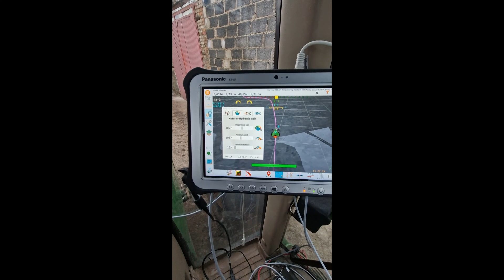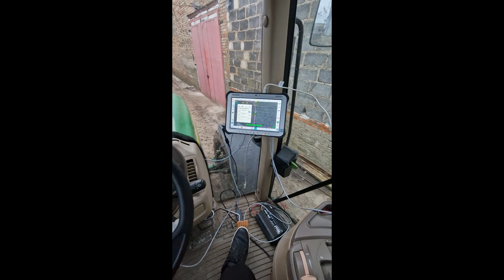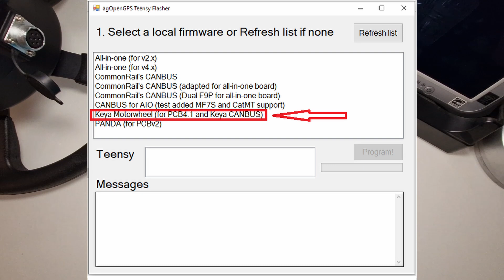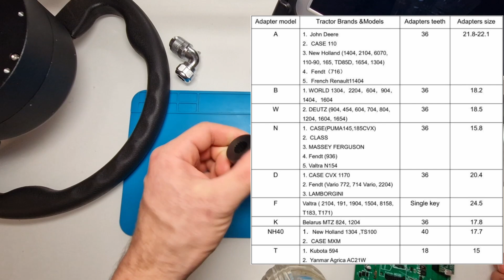Pierwsze testy i opinia SILNIKA KEYA! Nawigacja AgopenGPS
W filmie przedstawiam pierwsze testy silnika KEYA, krótkie omówienie podłączenia, a także opinię i porównanie z powszechnie używanymi zębatkami